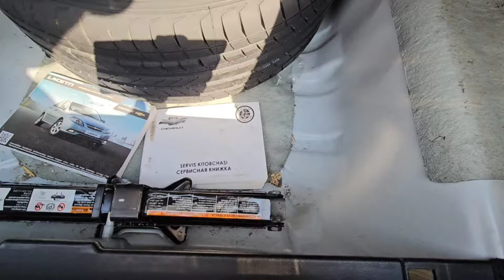18-СЕНТЯБР ЖЕНТРА НАРХЛАРИ КОКОН МАШИНА БОЗОРИ // 18-SENTABR GENTRA NARXLARI QOQON MASHINA BOZORI